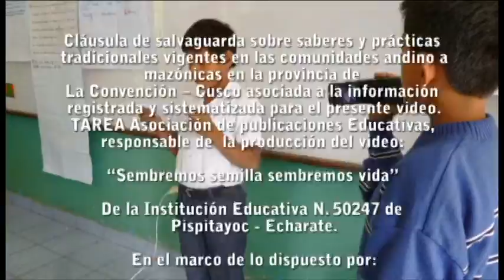Mensaje a los campesinos. (I.E. 50247 de Pispitayoc)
Las niñas y los niños en esta producción realizan un llamado a los campesinos para que realicen sus cultivos de pan de llevar y tengan así de esta forma un sustento alimenticio para sus hogares.